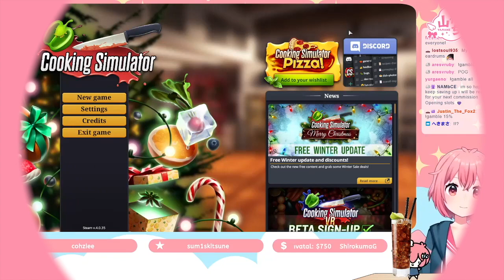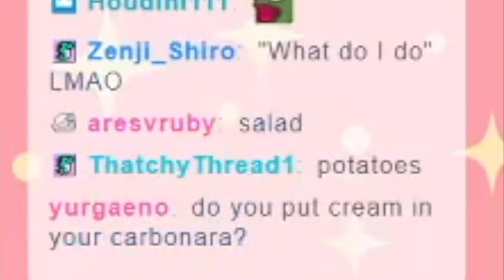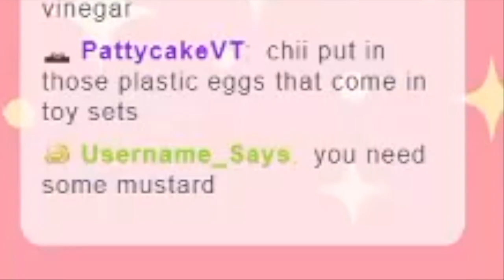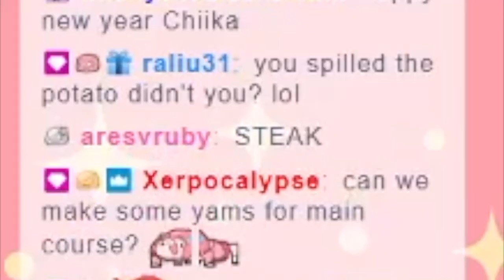GET YOU A 2D GIRL WHO CAN MAKE YOU POTATO SALAD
Next up on Kitchen Nightmares...